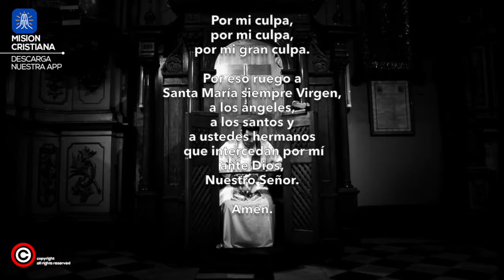Oración - Yo confieso / audio con letra - Catecismo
Yo confieso
ante Dios Todopoderoso,
y ante ustedes hermanos
que he pecado mucho
de pensamiento, palabra, obra y omisión.
Por mi culpa, por mi culpa, por mi gran culpa.
Por eso ruego a Santa María siempre Virgen,
a los ángeles, a los santos y a ustedes hermanos,
que intercedan por mí ante Dios,
Nuestro Señor.
Amén.

YoConfieso, YoPecador, OracionConLetra, Catecismo, IglesiaCatolica,